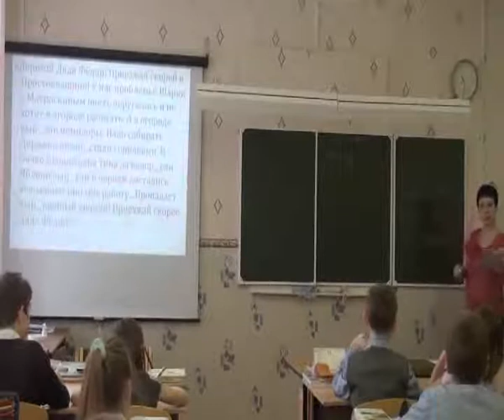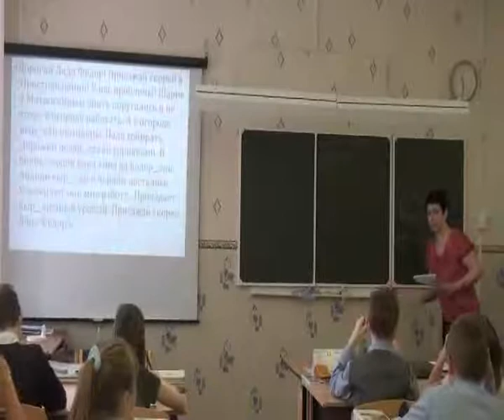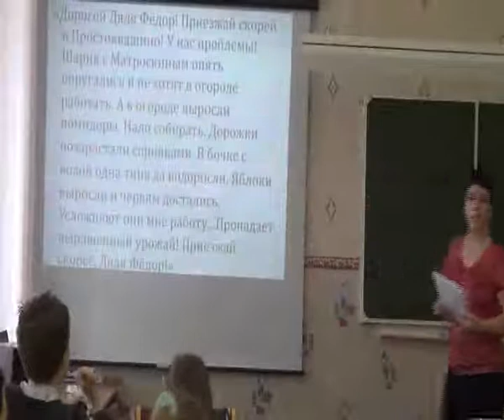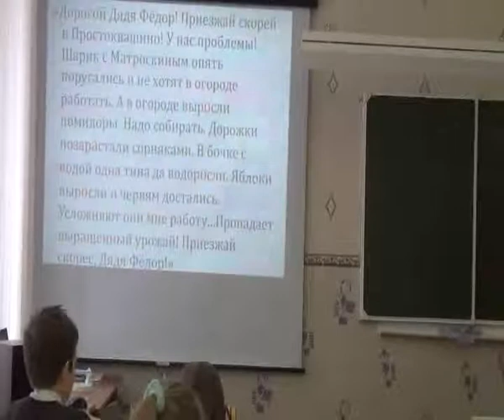Правописание корней -раст-//-ращ-//-рос-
Урок открытие новых знаний по теме "Правописание корней -раст-//-ращ-//-рос-". Технология проблемного диалога.